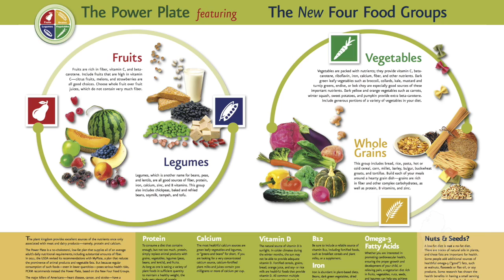MiHealth North Macomb Challenge - Dr. Breakey discusses nutrition and how it has helped his patients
MiHealth North Macomb Challenge is happy to have  Dr. Robert Breaker as a speaker for our challenge. In this video, Dr. Breakey discusses plant-based/whole foods nutrition and how it has helped his patients.